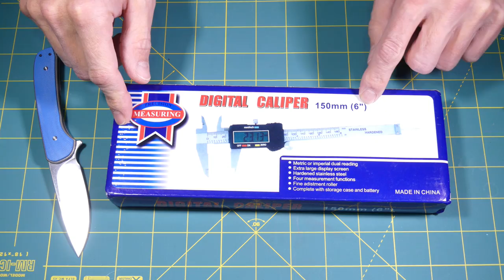Unboxing Pie de Metro Chino con display digital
Unboxing de un Pie de Metro Chino con display digital para usarlo en los otros unboxing o revisiones que hago en el canal.